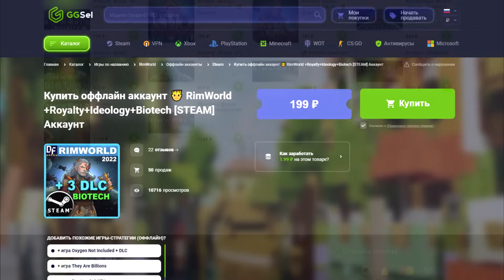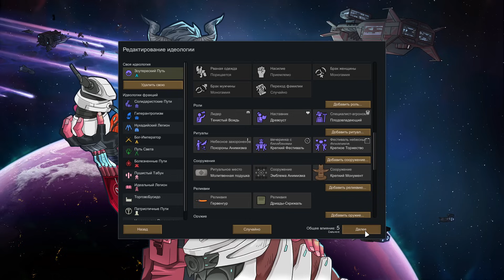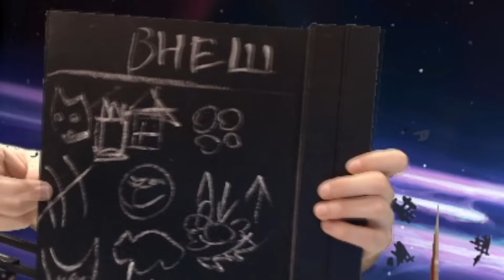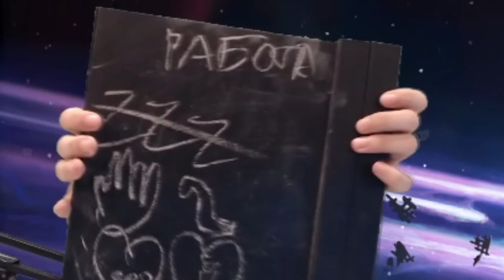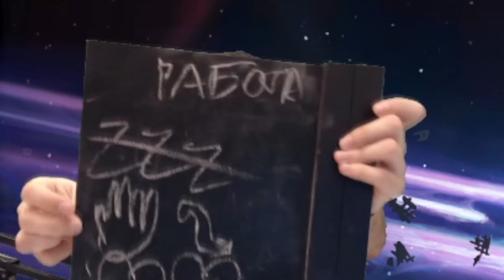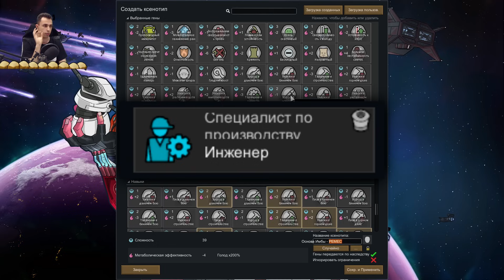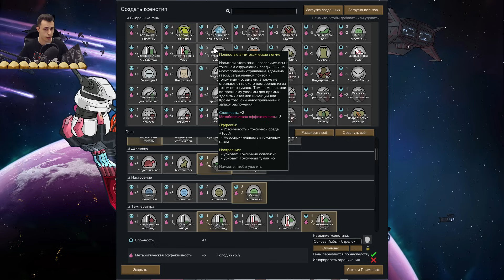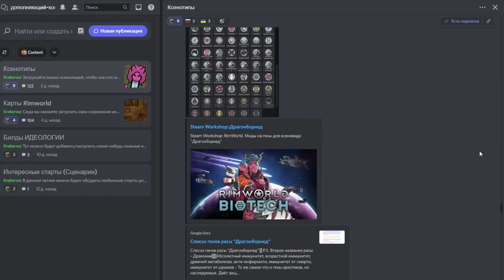ГАЙД ПО ИМБОВЫМ ГЕНАМ 🍪 RIMWORLD 1.4 DLC BIOTECH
ГАЙД ПО КСЕНОЛЮДЯМ И КСЕНОГЕНАМ В RIMWORLD 1.4 DLC BIOTECH! Покопавшись в генетике нового дополнения, я смог составить для себя самые сильные из возможных ксенотипов! Лучше придумать будет очень сложно, так как мои могут выжить при абсолютно любых хардкорных условиях!
📌Сборка из видео - RICE STANDART
00:00 • Вступление
00:28 • Рекламка
01:08 • ПОЧЕМУ ГЕНЫ - ИМБА?
03:56 • ОБЗОР МОИХ КСЕНОТИПОВ
18:34 • ВЫВОД